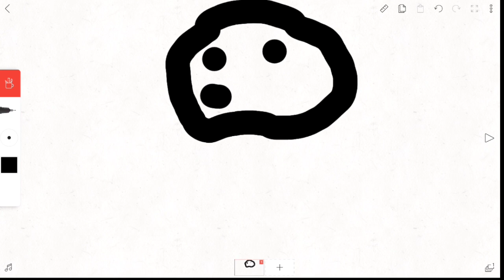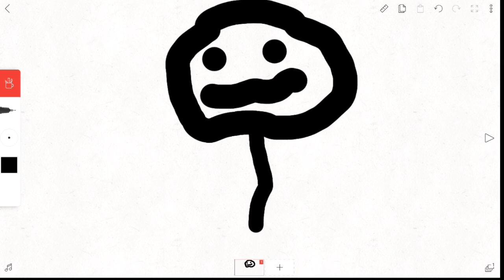Making an Epic art ( better than mona lisa)